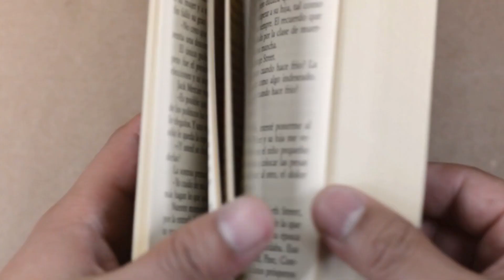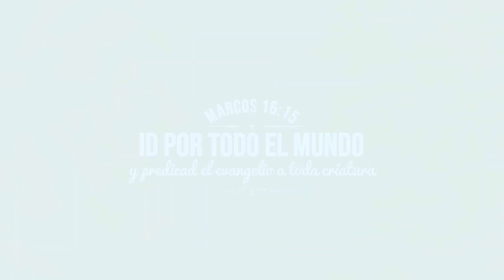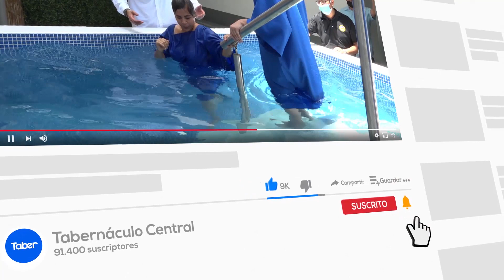¿Qué pasa después de mi muerte? | Toby Jr.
Cita Bíblica: Juan 3:16
Servicio Noche de Discipulado
20/10/22